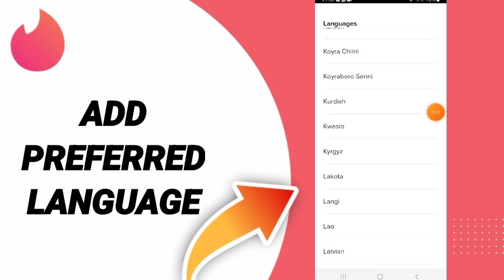How To Add Preferred Language On Tinder Dating App 2024